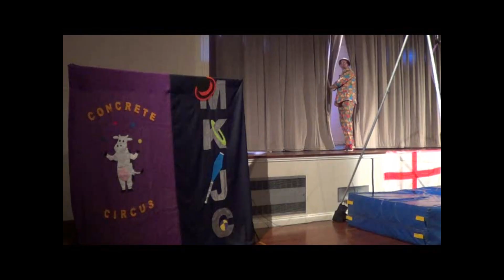UK Pun Championships 2023 - Stevie Vegas Highlights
Competing for the 3rd time in the UK Pun Championships. Here are the best of my jokes on the topics of Winter & The King. Event hosted by the wonderful Jason Byrne and taking place as part of Leicester Comedy Festival in 2023 at DeMontfort Hall.  My highlights are followed with my performance showreel. Please share!

Big Thanks to NextUp Comedy & Crosscut Media for helpfully offering up their video content of the show for me to edit. Very much appreciated!